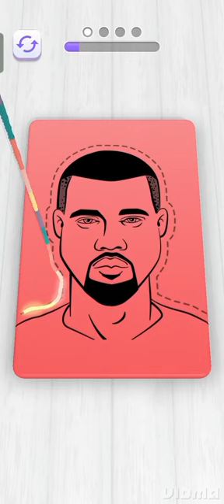string pulling painting// fluid art string painting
pour string painting acrylic pour painting pour painting string pulling art
abstract art string painting chain pull
string pull painting art for biginner feather string pull
my Susie